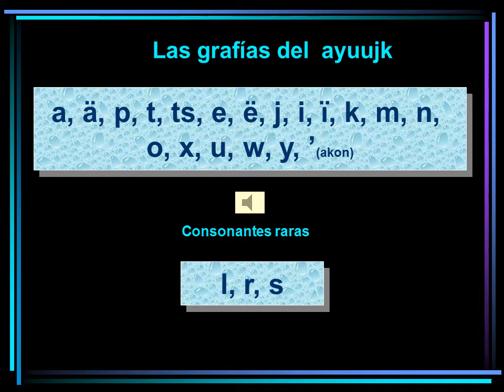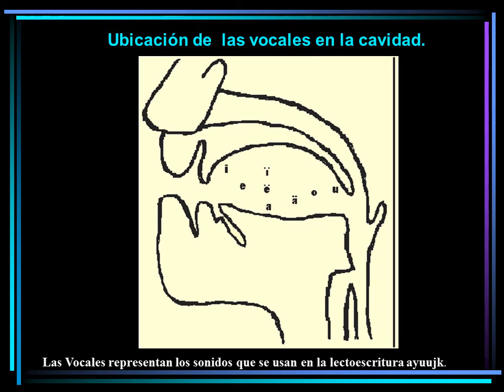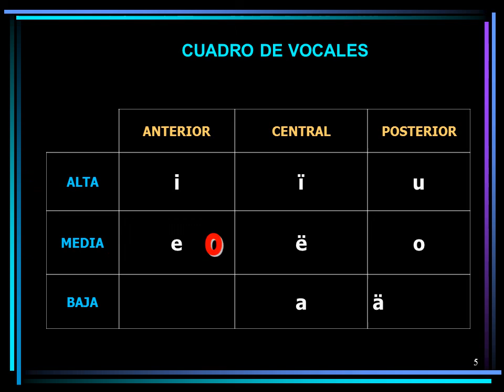Aprende Vocales en ayuujk (mixe) de Tlahuitoltepec, Oax.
Un material didáctico muy sencillo en power point, para aprenderse las vocales awätspë del ayuujk, (mixe).

Para solicitud del material, solo dejar un mensaje en la visita a la página.